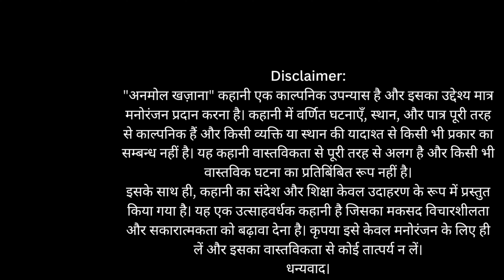अनमोल खज़ाना की रहस्यमय यात्रा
एक रोमांचक और उत्साहवर्धक कहानी, जिसमें एक छोटे गाँव का नौजवान, आदित्य, एक अनमोल खज़ाना की खोज में निकलता है। गाँव के पास एक पुराने मंदिर के गहरे खाई में छिपी इस खज़ाने की राज़ की खोज में उसकी यात्रा अजीबोगरीब घटनाओं से भरी होती है।

खाई के अंदर एक पुरानी चक्की, रहस्यमय संदेश, और एक छोटा सा सुनहरा पत्थर - ये सभी चीजें उसे खज़ाने के नज़दीक ले आती हैं। जब वह पत्थर को खोलता है, तो उसे अनमोल खज़ाना मिलता है, जिसमें एक पुरानी ग्रंथ की पुस्तक होती है।

क्या यह पुस्तक आदित्य की जिंदगी को बदल देगी? क्या यह अनमोल खज़ाना उसे सफलता और ज्ञान की ओर ले जाएगा? जानने के लिए देखें 'अनमोल खज़ाना: खोज की रहस्यमय यात्रा' सिर्फ यूट्यूब पर!"

इस रोमांचक और प्रेरक कहानी को देखकर आप भी खोज के मध्यम से अपने अनमोल खज़ाने की तलाश में निकलेंगे। यह वीडियो आपको एक अनोखी और रोमांचक यात्रा पर ले जाएगा, जो आपको सोचने और प्रेरित करने के साथ-साथ मनोरंजन भी प्रदान करेगी।